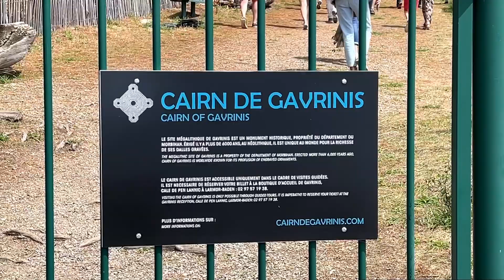Port de Saint Goustan et le Cairn Gavrinis Aout 2023